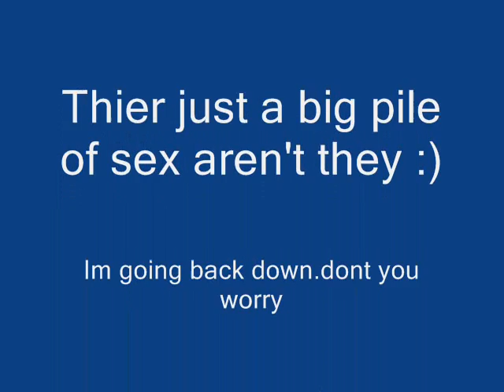BURGESS HILL :)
pictures + videos of me and burgess hillians